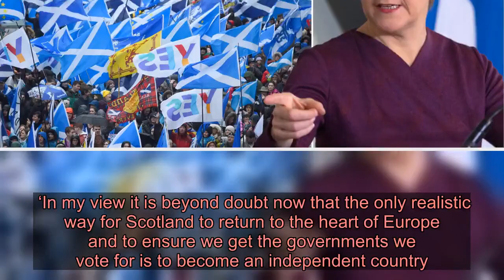Scottish politicians vote to back a second independence referendum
First Minister of Scotland and leader of the SNP Nicola Sturgeon wants another Scottish independence referendum (Picture: Getty) Scottish politicians have narrowly voted in favour of a motion calling for a second referendum on independence.  The MSPs at Holyrood have voted by 64 to 54 in favour of a fresh vote ‘so that the people of Scotland can decide whether they wish to be an independent country’.  Scottish First Minister, Nicola Sturgeon, has insisted it is necessary as the only way that Scotland can be part of the EU.  She warned of the consequences of Brexit, saying: ‘Given what the Tories have in store, proposing a further decision on independence isn’t simply legitimate – it is necessary.’   Boris Johnson has refused to allow a second independence vote (Picture: Getty) Earlier this month Prime Minister Boris Johnson refused to allow a second vote, saying the one in 2014 was a once-in-a-generation poll.  But Ms Sturgeon accused UK government ministers of being ‘completely deaf to Scotland’s interests, needs and voices.’  Advertisement   Advertisement   She added that their vision of the UK post-Brexit was ‘driven on the part of some by jingoism and xenophobia.’  Wednesday afternoon’s vote now calls on the UK government to reach an agreement with the Scottish government on when and how a new ballot will happen.   Scottish National Party (SNP) leader and Scotland’s First Minister Nicola Sturgeon said circumstances had changed since the 2014 vote and there needed to be another vote (Picture: Getty) Two-thirds of voters in Scotland voted Remain in the Brexit referendum but they will still leave the EU with the rest of the UK on Friday.  Ms Sturgeon said this was enough to demand another independence vote because there had been a major ‘material change in circumstances.’  The First Minister said: ‘We stand just two days from losing our EU membership and all of the rights that go with it.  ‘In my view it is beyond doubt now that the only realistic way for Scotland to return to the heart of Europe and to ensure we get the governments we vote for is to become an independent country.  ‘What should be beyond any democratic argument, in light of the material change in circumstances that Brexit represents, is that it must be Scotland’s choice to make.  ‘And it must be for this Parliament, not Westminster, to determine when and on what basis an independence referendum should take place.’   A rally in Glasgow last November called for another referendum (Picture: AFP) Scottish Liberal Democrat Willie Rennie claimed the SNP had ‘learned nothing from Brexit’.  Advertisement   Advertisement   He added: ‘Their answer to leaving an economic and social union of 40 years is to leave another closer, more tightly integrated union too. They are a party of barriers and division, when we need unity and collaboration more than ever.  ‘While the SNP debate independence, we are seeing health, education and the police struggling to get by. This is the true cost of the